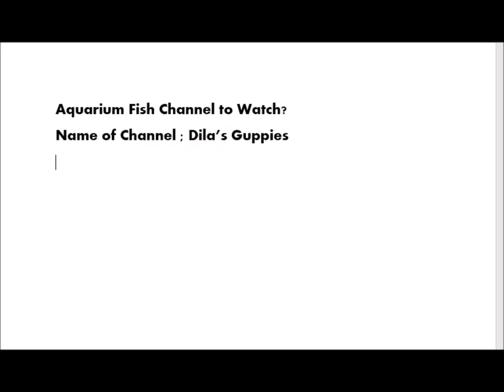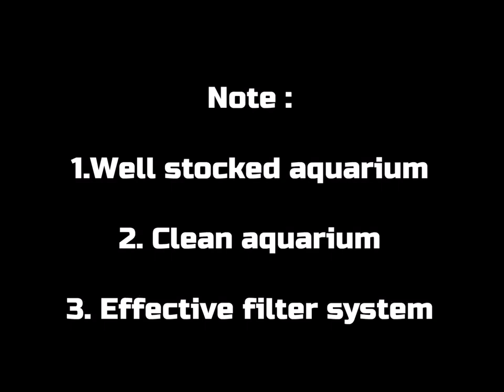Dila's Guppies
Hi everyone, today i look at a channel some maybe familiar with while others may have never heard of it before. Lets check it out.

Regards
Raliegh